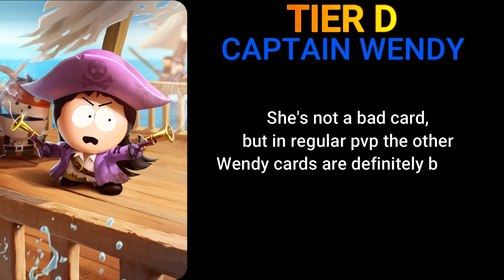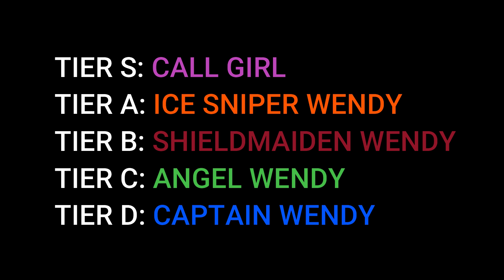Best WENDY in the game 2022 | South Park Phone Destroyer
Here we go with another Tier List Video of South Park Phone Destroyer in this new updated 2022!

This time we're going to check the stats of Captain Wendy, Ice Sniper Wendy, Angel Wendy, Shieldmaiden Wendy and Call Girl!